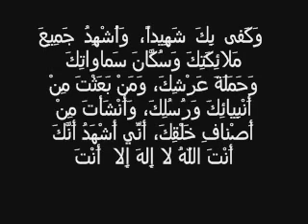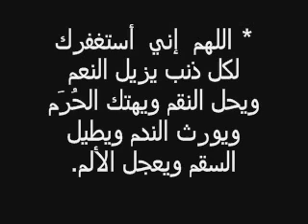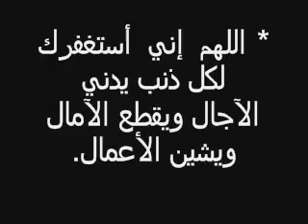♥ ♥ ♫ أذكار يوم الجمعة ♫ فريد بن سلطان ♫ ♥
استغفر معنا
۩ ۞ أسـتـغـفـر الله العظـيـم الـذي لا إله إلا هو الـحـي القـيـوم وأتـوبُ إلـيـه ۞ ۩
♫ فريد بن سلطان ♫ ♥